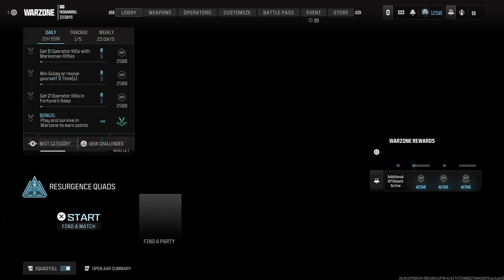Rebirth Resurgence EXPERT(KOmmander😜) Shares Top Strategies for Victory!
In this video, you all will see how I am dominating rebirth resurgence and also in the first game of the day. Watch till end for crazy win.

Join Kommander's army

warzone 3,
rebirth resurgence,
victory,
trending videos,
trending warzone videos